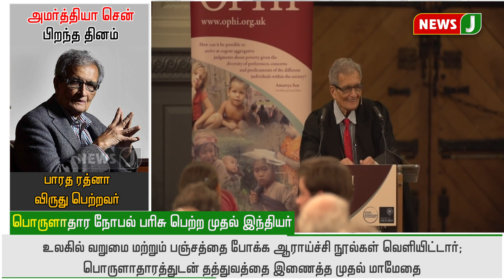பொருளாதார நோபல் பெற்ற முதல் இந்தியர்